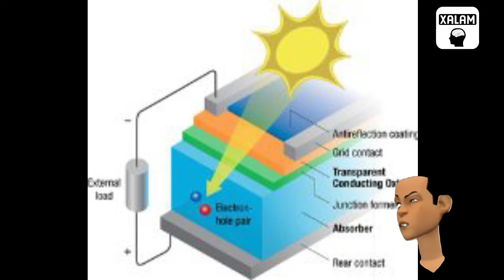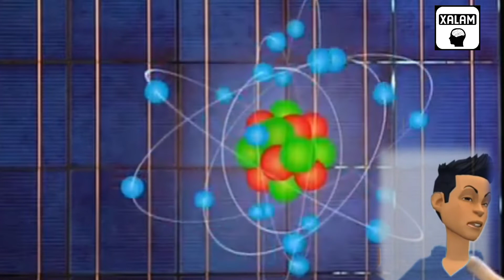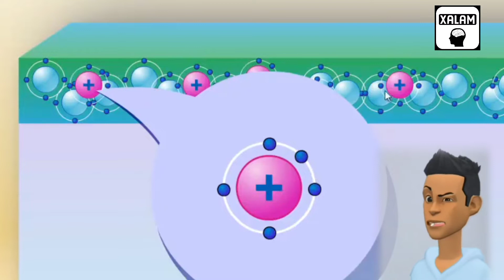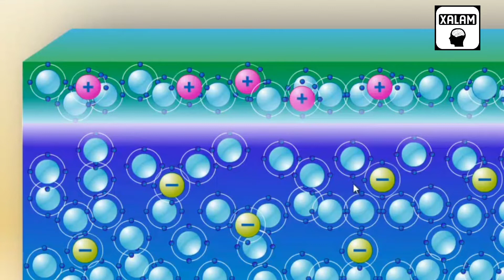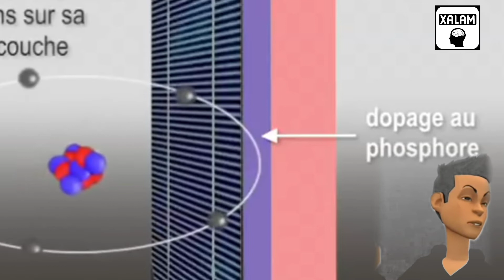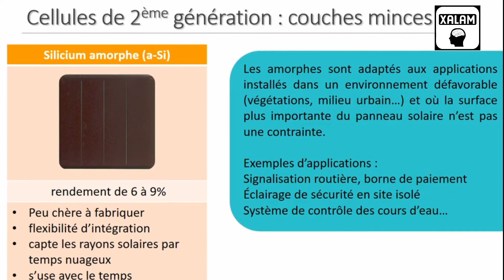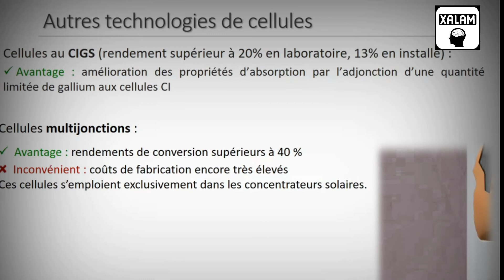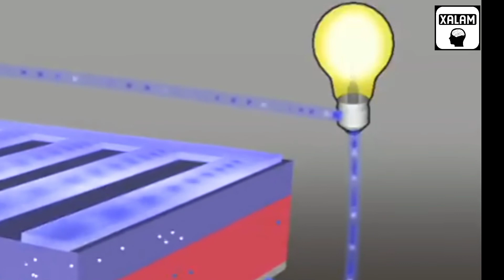[Partie 2] Naka lees di defare Tableau solaire/photovoltaïque [Àlluwaj dawaan]